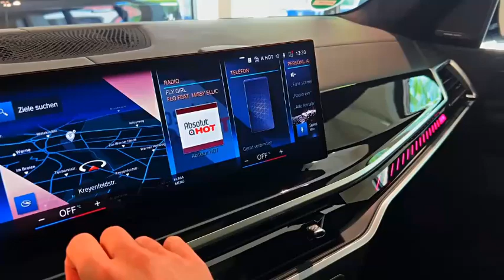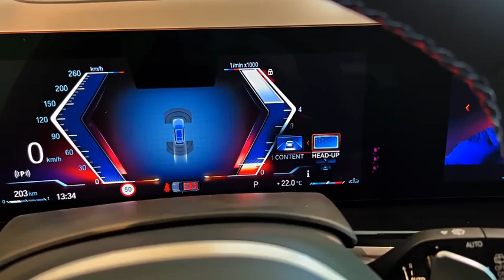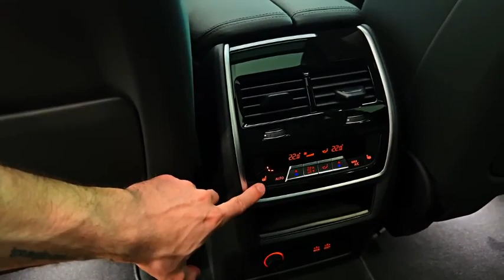2023 BMW X7 M60i - Charismatic Luxury Large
2023 BMW X7

    Highs Quiet as a library inside, ride is velvety smooth on base 21-inch wheels, desirable powertrain options.
    Lows Third row isn't very roomy, power-folding rear seats are slow, mediocre cargo space.
    Verdict The X7 is the biggest BMW, but it's still satisfying to drive and serene to ride in.
2023 BMW X7 M60i - Charismatic Luxury Large SUV!